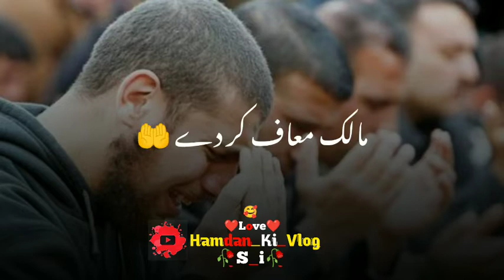whatsapp status malik maaf kar de 😭 jumma mubarak status | poetry status | crying status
whatsapp status malik maaf kar de 😭 jumma mubarak status | urdu status | poetry status | new status